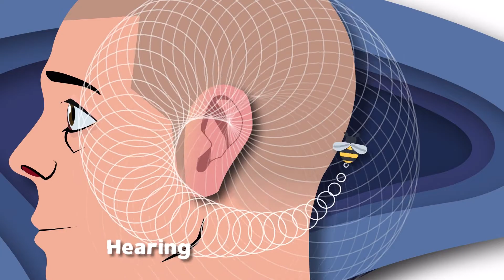Explore The 5 Senses! | Human Body Songs For Kids | KLT Anatomy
Let's learn about the 5 senses!